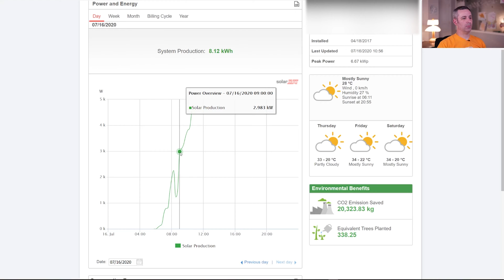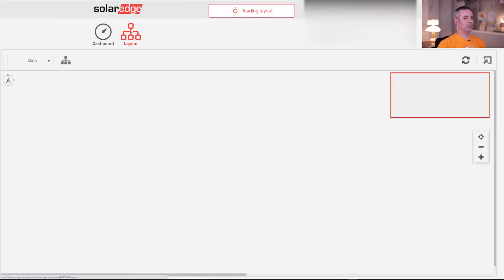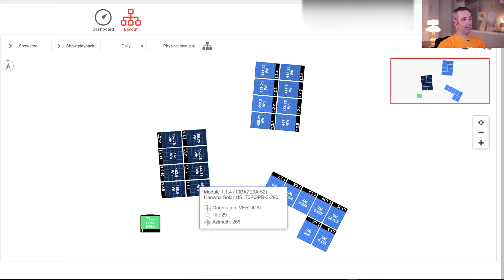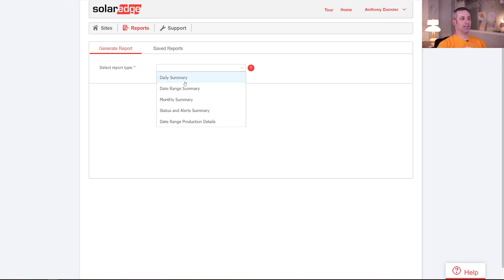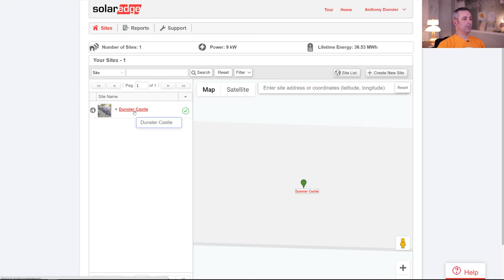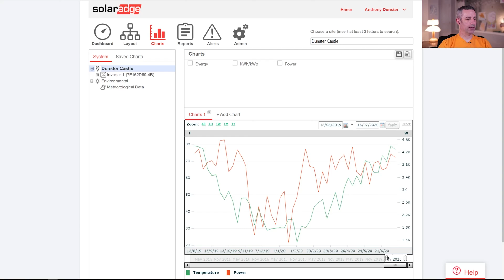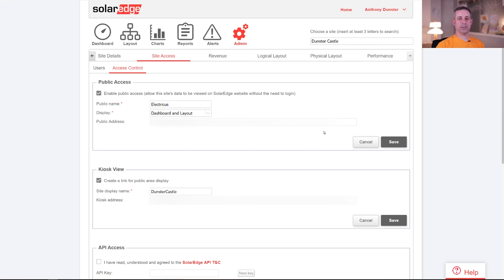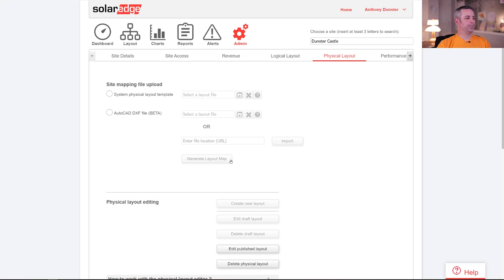SolarEdge Rooftop Solar Panel Monitoring Dashboard vs Administrative Interface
In this video I review the differences between the home owner's view of the SolarEdge monitoring portal, and what the administrator sees. If you DIY your install you'll have the admin interface, but if you have a company install your solar for you, then you'll have the owner's more simplified interface, which for what it's worth works just fine for most home owners.

For solar accessories and consulting services I recommend Continuous Resources

Chapters
0:00 Introduction
0:52 Regular Dashboard
6:48 Admin Interface
9:22 Dashboard With Additional Options
15:21 Wrap Up